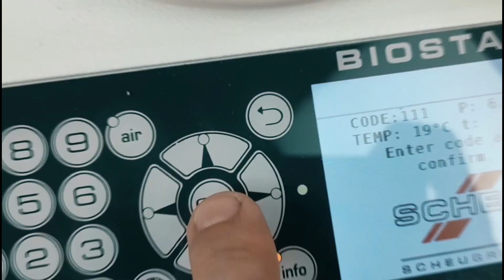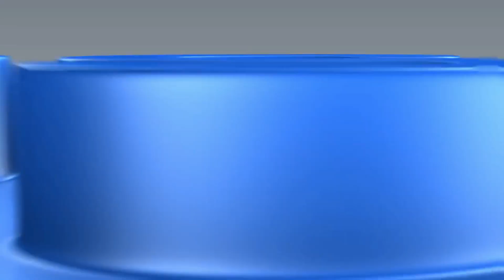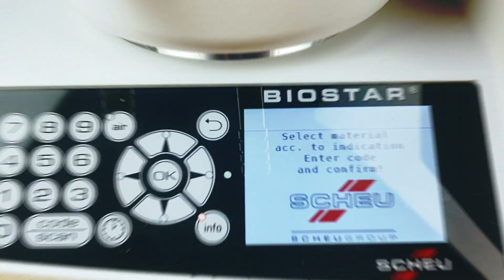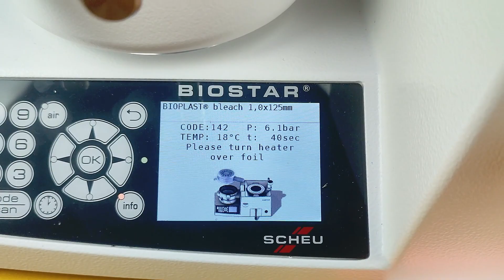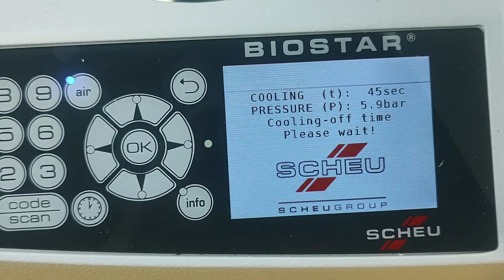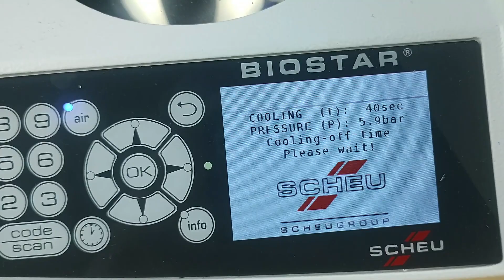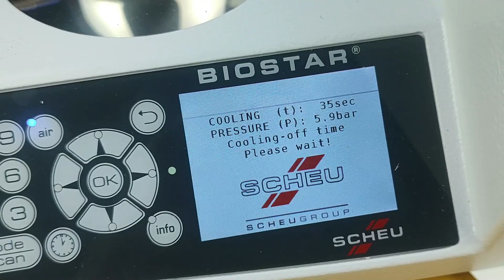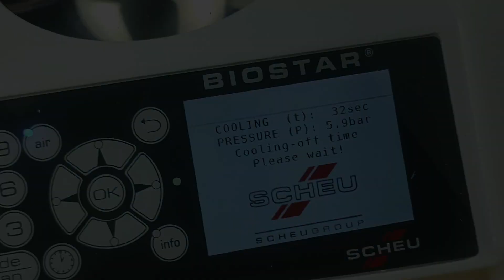Ministar S® e Biostar®. Overview e demonstração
Hoje fazemos um overview à tecnologia da termoformação por pressão com os equipamentos da Scheu: Ministar S® e Biostar®.
Para informações adicionais contactem-nos pelos canais habituais ou por mensagem.